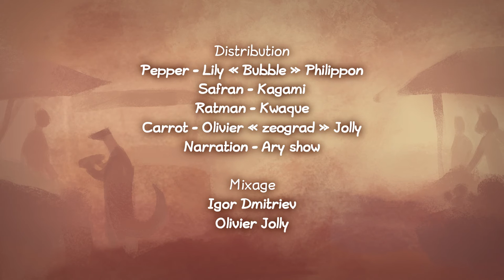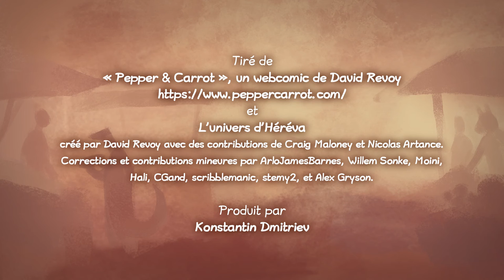Pepper & Carrot - épisode 3 : L'ingrédient secret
Pepper fait son marché quand elle croise Safran qui lui rappelle ses impératifs de sorcière...

Cette adaptation animée du webcomic de David Revoy a été réalisée par le studio @MorevnaProject et adaptée et doublée en français par @Touhoppai.

🎦 Crédits 🎦

Réalisation :
Stas Kholodilin

Production :
Konstantin Dmitriev